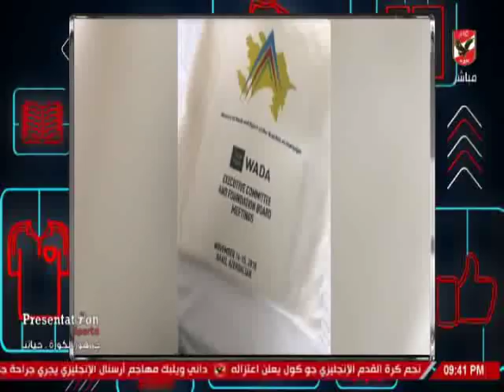لقاء خاص - السباح المغامر عمر حجازى مع الاهلى الليلة